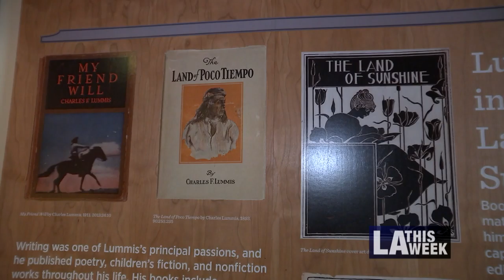Lummis Day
Artists and art fans ventured to Southwest Museum to honor Charles F. Lummis, whether by painting depictions from the turn of the century or sightseeing inside the museum.